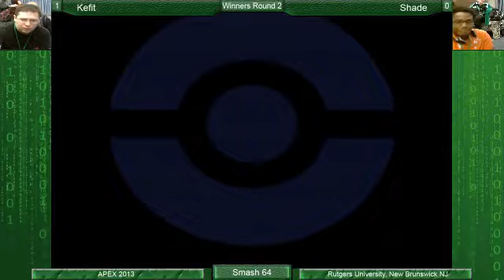Multiple Matches 2